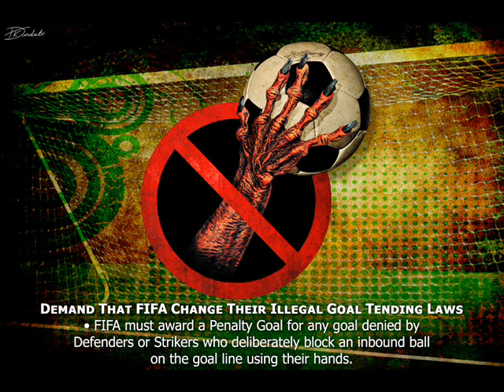Fair Play Football Campaign for Goal Line Technology - Brazil 2014 FIFA World Cup - Zumba Samba Song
CAN YOU MAKE A BETTER CAMPAIGN VIDEO? Make your own campaign video to support the views discussed here & attach it as a video response. You have from July 2010, to June 2014 to inspire as many Fairminded Football Fans as possible to speak out by emailing FIFA or by also posting new campaign videos. The dishonest use of HANDs on or behind the goal line has no place in FOOTball.

MISSION STATEMENT: We aim to galvanize Fairminded Football Fans to speak out for Fair Play on or behind World Cup 2014 goal lines, & those of all International Football tournaments to come. By inspiring individuals, with the use of youtube videos, to flood FIFA with emails we consort to unceasingly petition FIFA from July 2010 through to June 2014, to take our demands for Goal Line Technology & Updated Laws Governing Goal Line Infractions, to the IFAB on our behalf, & for the good of Fair Play in Football.

CAMPAIGN STRATEGY: If Goalies dishonestly scooping a ball back in play after it has already crossed the goal line disgusts your sense of  moral virtue, then Stand Up for Fair Play in Football! If Defenders or Strikers deliberately using their hands to deny an inbound ball on the goal line offends your sense of justice, then Stand Up for Fair Play in Football!

Demand that FIFA install Goal Line Technology, & Update the Laws that Govern Goal Line Infractions, by awarding a Penalty Goal when the Goal Line Cameras show that a valid goal has been denied by Illegal Goal Tending Tactics. Without Goal Line Technology, & with the laws as they currently stand (at the end of the South Africa 2010 FIFA World Cup), these tactics, though dishonest, are considered acceptable. They are commonly known as "The Goal That Never Was" or "The Hand of God" tactical play, & the perpetrating players are known as "Heroes", when the infractions sway the game's momentum & lead the perpetrating player's team to win.

After Goal Line Technology is installed this ideology should be rendered obsolete. The camera footage will expose the fact that a player, maliciously denying a valid goal with their hands, on or behind the goal line, requires a more severe law that awards the handled & denied ball as a Penalty Goal. This law change would penalize the perpetrating player's team for gaining an unfair advantage through the dishonest use of hands on or behind the goal line. Red cards would still be awarded to punish a violating Defender or Striker, & Goalies would only suffer the consequences of conceding a Penalty Goal.

The evidence from Goal Line Cameras will help sway public opinion to higher standards of Fair Play in Football, at least on the goal line, where fair play is most important. It is, however, the responsibility of Fairminded Football Fans worldwide to sway the opinion of FIFA to install Goal Line Technology & Update the Laws Governing Goal Line Infractions. These tactics must necessarily be considered unacceptable, & Illegal, once Goal Line Technology is installed. Awarding a Penalty Goal will prevent, deter, & abolish the calculation by players, that the current rules provide a loop hole that rewards the dishonest use of their hands on or behind the goal line.

JOIN THE ONLINE RESISTANCE NOW:
- Petition FIFA, as a flood of individuals,  to do more to prevent, deter, & abolish Illegal Goal Tending Tactics from Brazil 2014, & all  future International Football tournaments. Use the ideas, suggestions, & comments promoted by this campaign & email FIFA now!

- Share these ideas, suggestions, & comments with Fairminded Fans everywhere.

CAMPAIGN LAUNCH VIDEO THEME: Reject The Hand of the Devil (Rejetez La Main du Diable / Rejeite A Mão do Diabo / Rechace La Mano del Diablo) Illegal Goal Tending Tactics.

CAMPAIGN LAUNCH VIDEO SONG TITLE: Zumba Samba by Karmin Shiff featuring Juliana Pasini